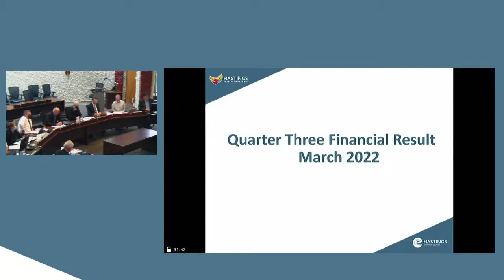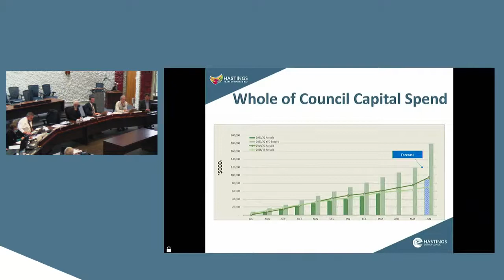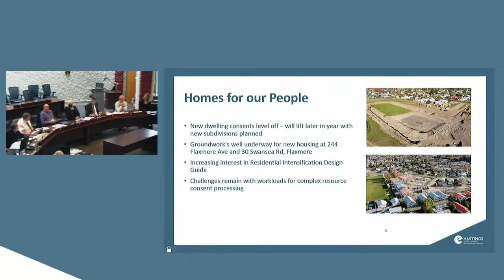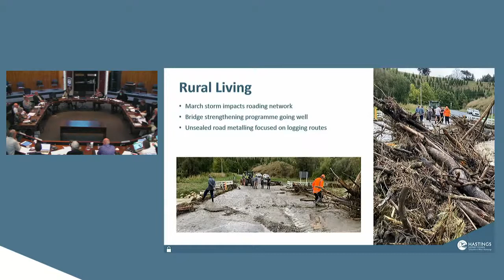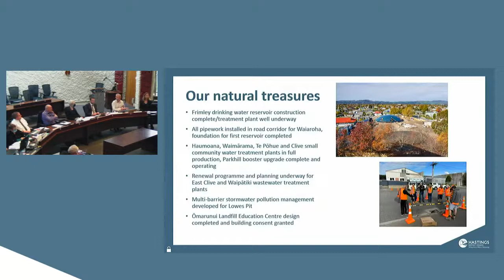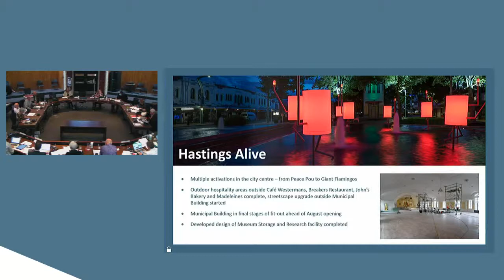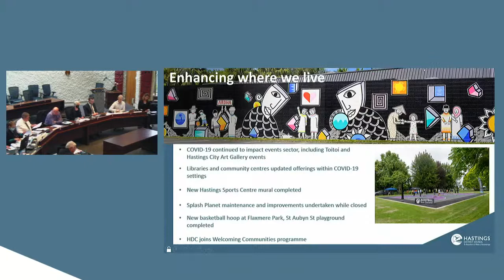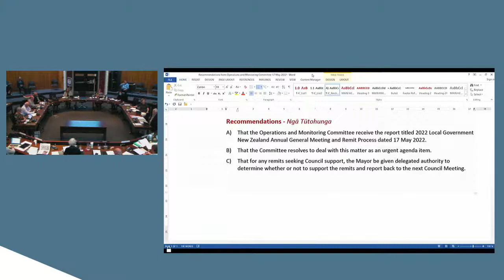Operations and Monitoring Committee Meeting – 17/5/22